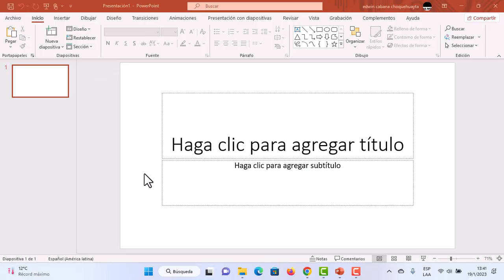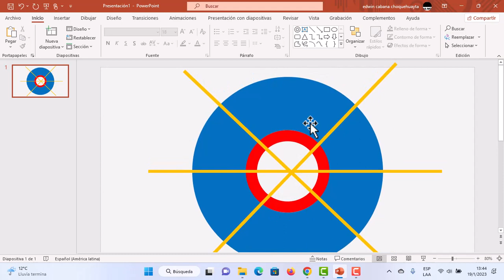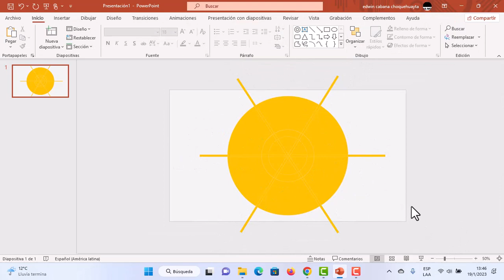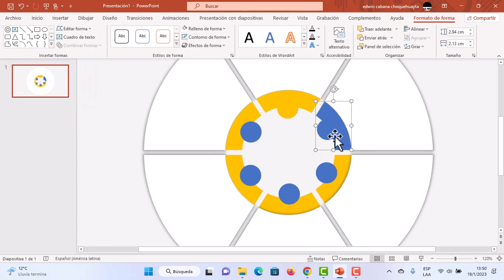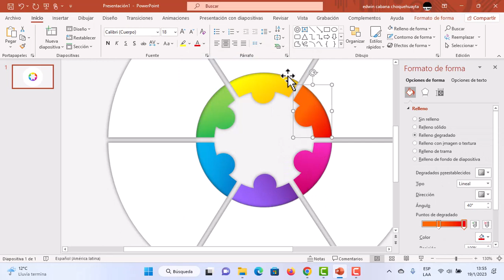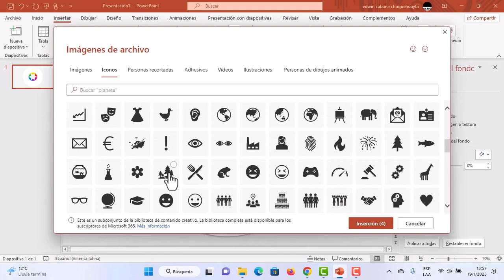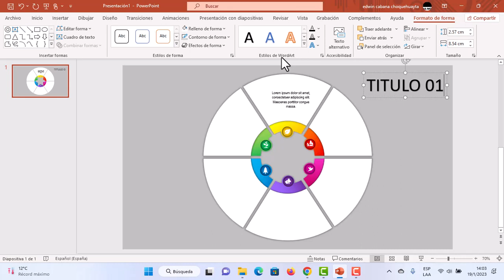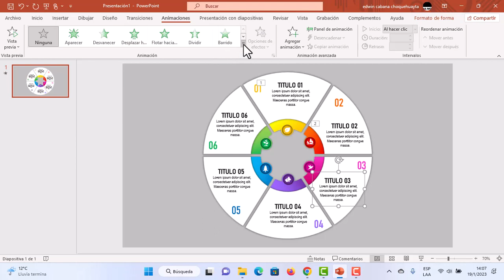POWER POINT infografias profesionales diseño paso a paso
En el este tutorial, te mostraremos los procedimientos para realizar esta presentación en POWER POINT con unos pasos bien sencillos, obteniendo como resultado esta presentacion con diseño impactante.